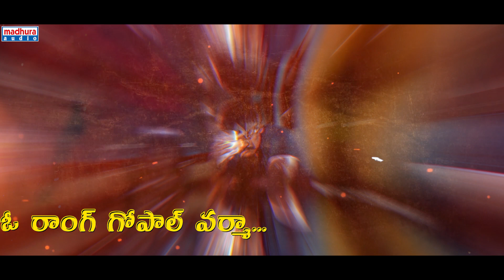Wrong Gopal Varma Video Song | Journalist Prabhu | Rap Rock Shakeel | Madhura Audio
Wrong Gopal Varma Video Song

Music & Sung By : Rap Rock Shakeel
Concept- Dialogues- Lyrics- Screenplay And Direction: Journalist Prabhu
Editor: Avinash
DOP: Babu PS
Music Label: Madhura Audio

Music Credits
Chorus: Chaitanya, Ravi Kumar, Mahesh, Dhruv.
Programmer: Sandeep Kumar
Live Rhythms: Bradly
Recorded at Shade Studios hyderabad by Sai.
Pre-mixed By Sameer.
Mix and Mastered by Raam Gandikota.

Editor: Avinash
DOP: Babu PS